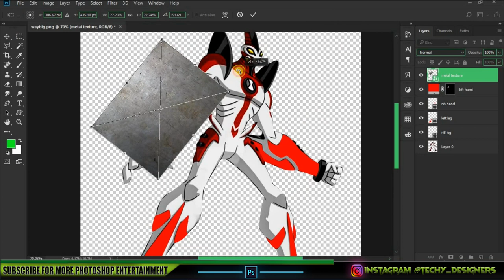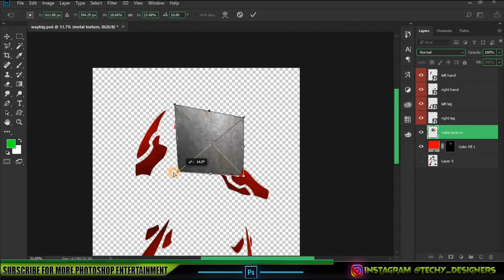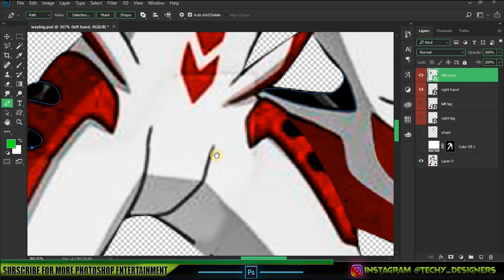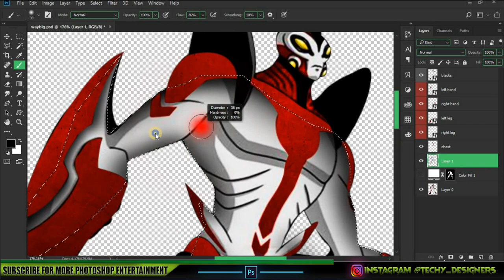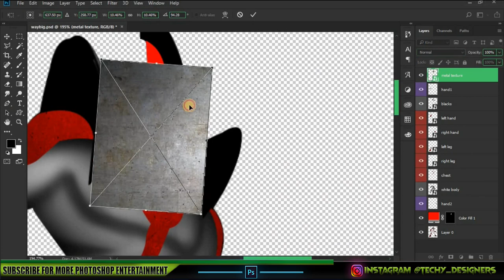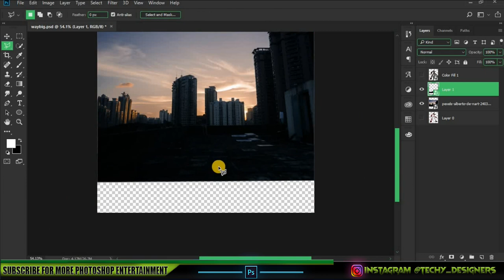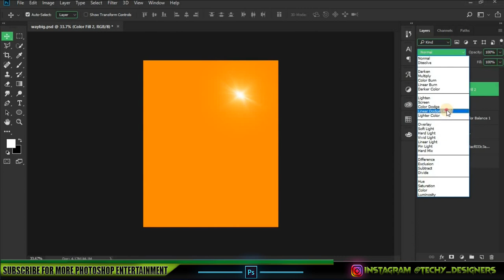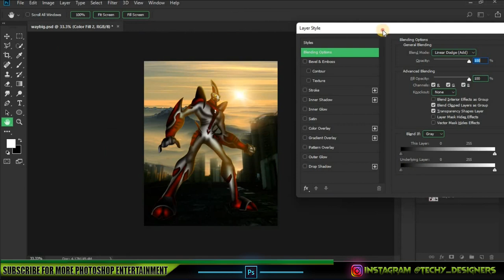I Realistified Waybig From Ben10 Using Photoshop | Techy Designers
HELLO EVERYONE
 In today's video I'm going to Make Ben 10 alien into reality in Photoshop, and for this video, I'm going to realistify Waybig, if you don't know who is Waybig ?
Waybig an alien of Ben 10.

Name : "Waybig"
Quote :( "I am Waybig! You are nothing compared to me !" )
Original Character : "Waybig- Ben 10"
Project : "Ben 10 Realistified - Season 2 Classics"
Inspired by: benny_productions Realistified series